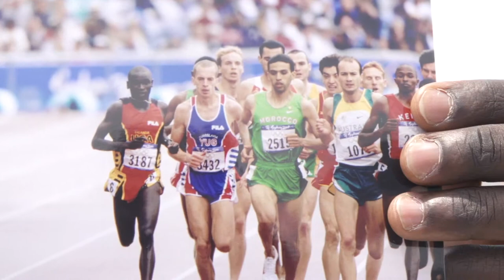Julius Achon - Running For Freedom